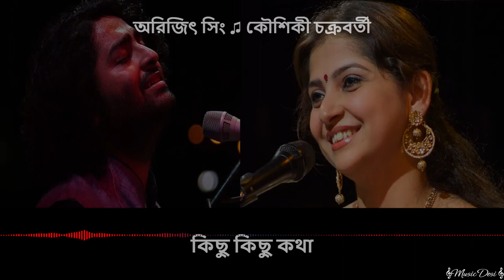Kichu Kichu Kotha ♫ কিছু কিছু কথা ♫ Arijit Singh & Kaushiki Chakraborty♫ 3D Surround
Kichu Kichu Kotha ♫ কিছু কিছু কথা ♫- Arijit Singh & Kaushiki Chakraborty ♫ অরিজিৎ সিং এবং কৌশিকী চক্রবর্তী ♫ 3D Surround Audio

কিছু কিছু কথা বসে আছে ভিজে,
মিছি মিছি ব্যাথা হয় নিজে নিজে।
ঝরে যাওয়া পাতা জুড়ে বসে ডালে,
মেঘে মেঘে কথা শোনে সে আড়ালে।

আকাশ যখন গাইবে বলে বাদলেরই গান,
বাতাস তখন বইতে গিয়েও দেখায় অভিমান...অভিমান।
আকাশ যখন ফিরতি পথে মন খারাপের সুর,
বাতাস তখন নিরব চিঠি পাঠায় বহুদুর...বহুদুর।

কিছু কিছু ধুলো জমে আছে কাঁচে,
ডাকনাম গুলো ভীষণই ছোঁয়াচে।
মরে যাওয়া জমি ভিজে গেলে জলে,
চারাগাছ গুলো কত কি যে বলে।

তোমার এমনি আসা এমনি যাওয়া,
এমনি হাজার ছল; সাজিয়েছো যেনো -
তোমার এমনি খেলা খেয়াল খুশি,
করছে কোলাহল; থামেনি এখনো।

চুপি চুপি দেয়াল জুড়ে, আঁকছি কতো;
মন কেমনের খাতা।
চুপি চুপি জানতে গেলাম, নিরুদ্দেশে;
মায়ার চাদর পাতা।

গানের নাম:   কিছু কিছু কথা
চলচ্চিত্র:     লড়াই
পুরুষ গায়ক:  অরিজিৎ সিং
মহিলা গায়িকা: কৌশিকী চক্রবর্তী
গানের কথা:   প্রসেন